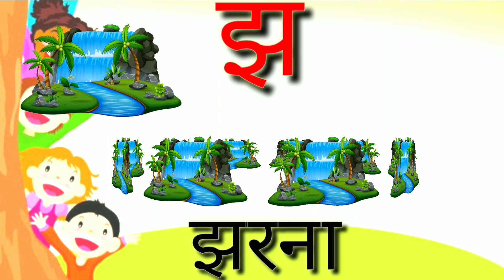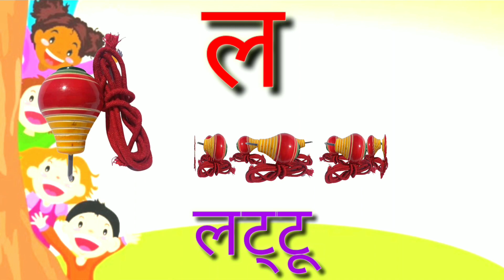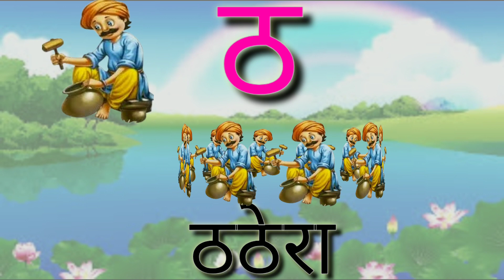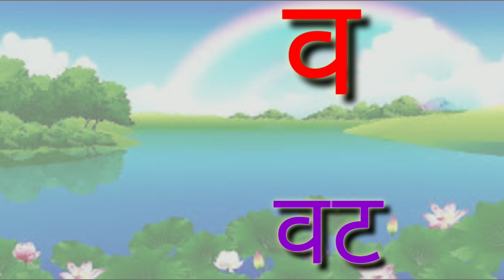क से कबूतर Ka Se Kabutar - Hindi Varnamala Geet Hindi Phonics Song Hindi Alphabet kidsvideos 628